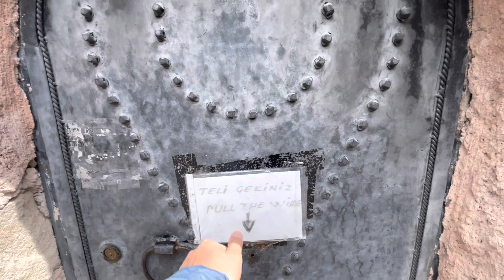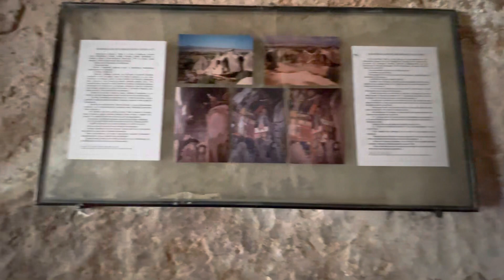Bizans Eseri St. Jean Kilisesi (1. asır Karşı Kilise) ⛪️ - Gülşehir Nevşehir Türkiye 🇹🇷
Nevşehir'e 20 km. uzaklıkta, Kızılırmak'ın güney kenarında yeralan antik adı Zoropassos olan Gülşehir´in eski adı ise Arapsundur. Damat İbrahim Paşa'nın Nevşehir'e yaptığı imari, bir başka Osmanlı Sadrazamı Karavezir Mehmet Seyyid Paşa da Gülşehir'e yapmış 30 haneli Gülşehir'i bir külliye ile donatmıştır. Külliye cami, medrese ve çesmeden oluşmaktadır. Açıksaray ören yeri Nevşehir-Gülşehir yolu üzerinde, Gülşehir'e 3 km uzaklıktaki Açıksaray ören yeri, tüf kayalar içine oyulmuş sayısız mekanları, Roma Dönemi kaya mezarları, 9. ve 10. yüzyıla tarihlenen kaya kiliseleri ile önemli bir piskoposluk merkeziydi. Halk arasında Haci Bektas Veli Mescidi olarak adlandırılan mekanın mihrabının günümüze kadar korunmuş bir İslami yapı olması açısından dikkat çekmektedir. Kareye yakın planlı mescidin batı kesiminde yüksekçe nişler yer almaktadır. Bu ören yerinde bulunan mantar biçimindeki peribacalarının benzeri yoktur.